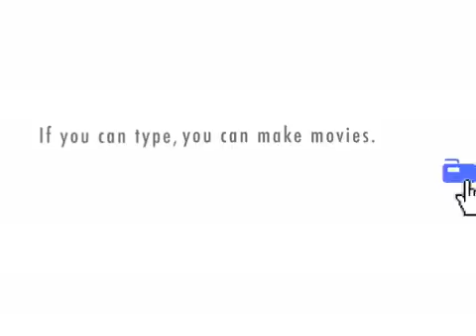Jimmy and Mr. S discuss the interpretation of a confidence interval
Mr. Snoothouse explains the proper interpretation of a confidence interval for the population mean to Jimmy.